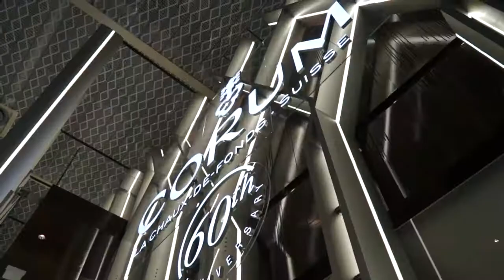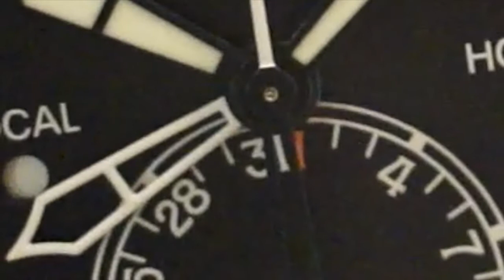【Baselworld 2015 巴塞爾鐘錶展原音重現】PATEK PHILIPPE/Calatrava 飛行家旅行時間腕錶 Ref. 5524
今年Patek Philippe百達翡麗在Basel錶展中推出的系列作品中，討論度最高的莫過於這只飛行腕錶，別於過去大家對飛行腕表的既定印象，沒有偌大的洋蔥頭錶冠，也沒有明顯的飛行計算尺刻度，儘管許多人他的外形有諸多意見，不過就算是這樣，誠如品牌總裁Thierry Stern說「如果大家不喜歡，也沒關係…」，因為這是Thierry Stern真心喜歡的作品，也的確帶給大家耳目一新的感覺。